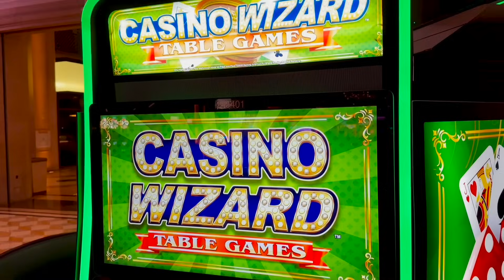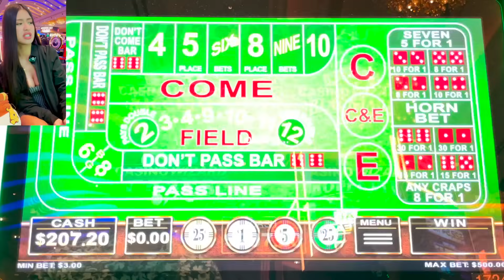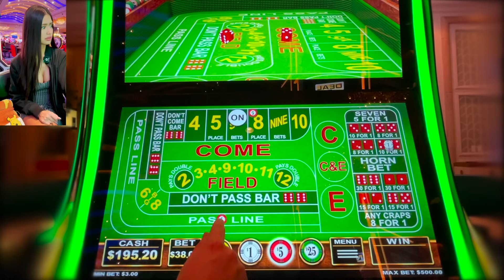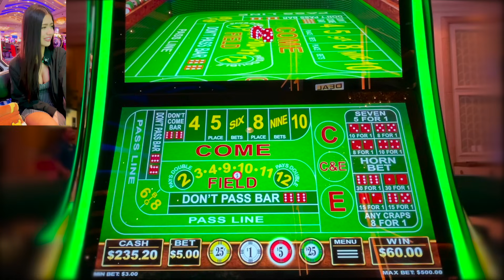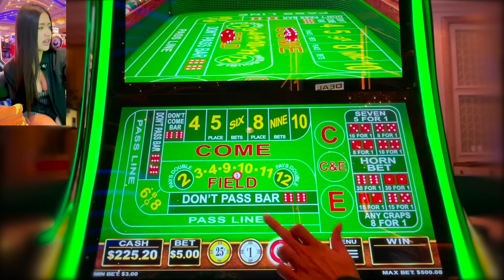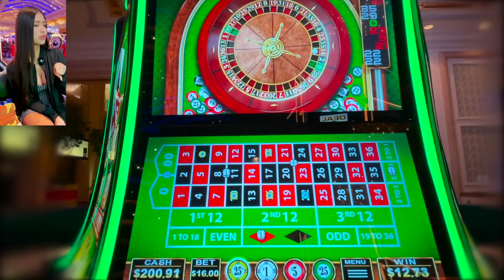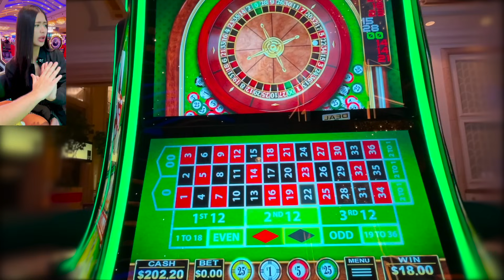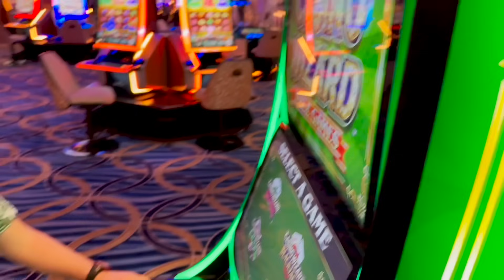My 1st time playing table games!🥳🎲🎉(Learning virtual tables)